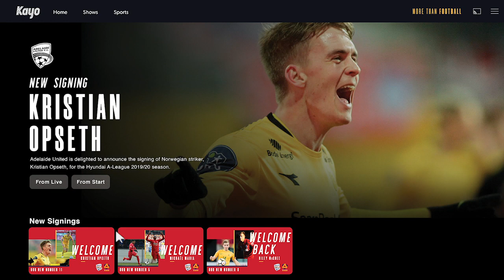Welcome Kristian Opseth!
Adelaide United is delighted to announce the signing of Norwegian striker, Kristian Opseth, for the Hyundai A-League 2019/20 season.